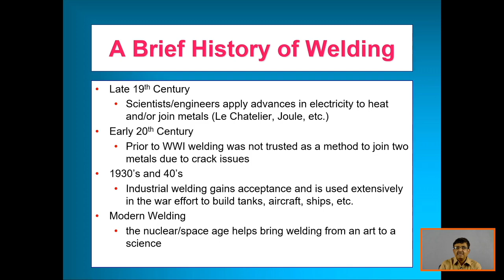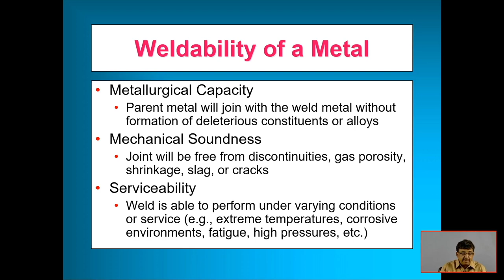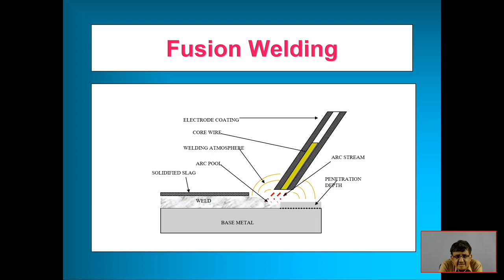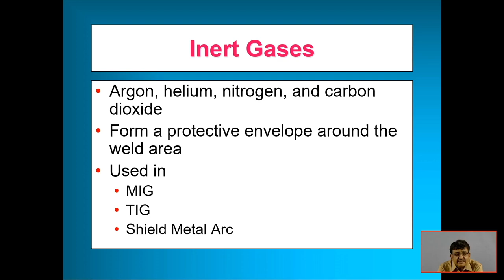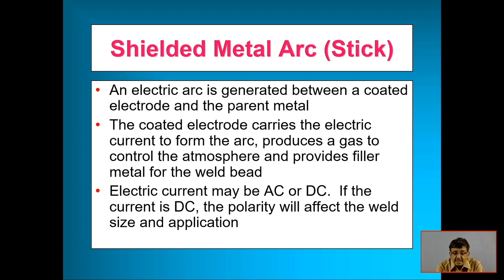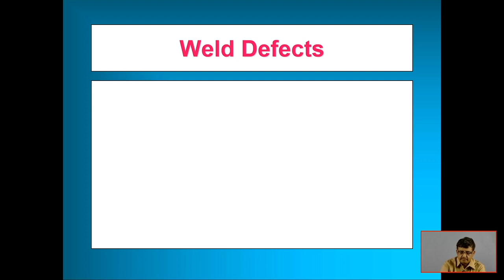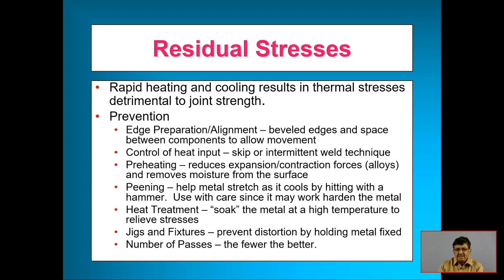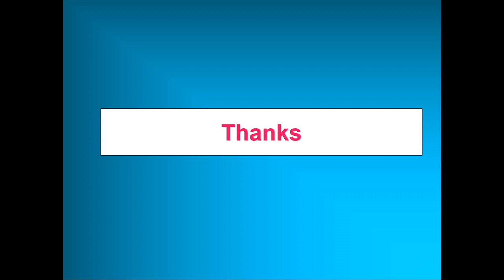Welding Processes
Introductory lectures related to Welding processes by Somnath Chattopadhyaya of the department of Mechanical Engineering of IIT(ISM) Dhanbad.